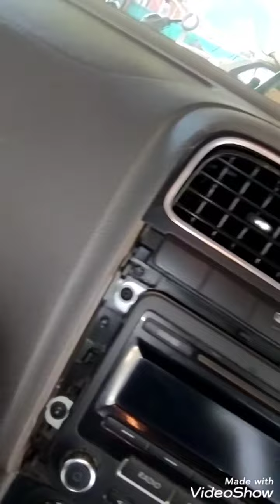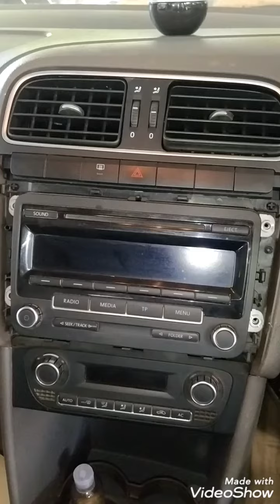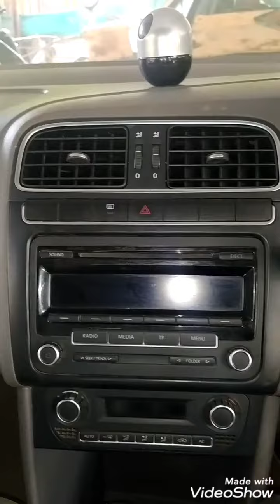# VW # VENTO POLO A/C WENT CHANGE